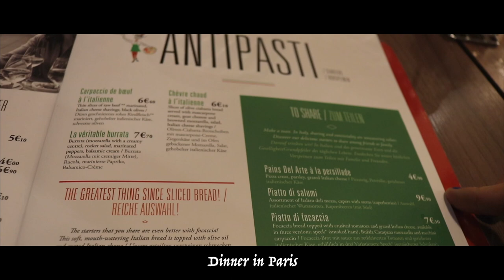Paris Vlog - Day 1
It's been a while but while we were gone we have travelled to a couple of European countries and thought it would be nice to log it.

This is just part one as we went to Paris for 2 days. Thought it would be best to cut it in half!

Let us know what you guys think and of course; Happy New Year!!!